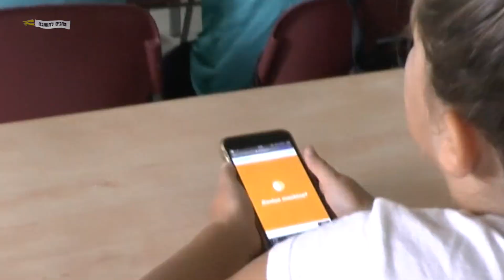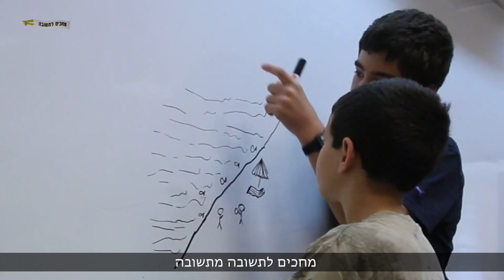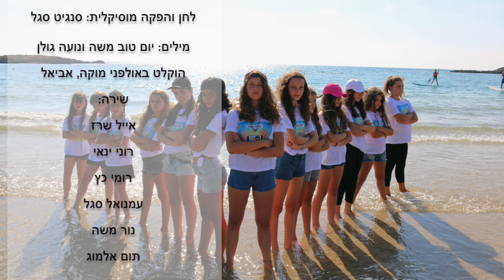קליפ מחכים לתשובה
שומרי מישור החוף קוראים להרחקת אסדות הטיפול בגז 120 קילומטר בעומק הים, לא להכנסת קונדנסט לארץ, לא לזיהום ולסיכון בריאותי, לא להרס הסביבה, כן לגז יבש ונקי מאסדה צפה בלב ים.
יוםטוב משה הוא הוגה הרעיון ,הבמאי הראשי,המפיק והיוזם של הקמפיין והסרטונים.